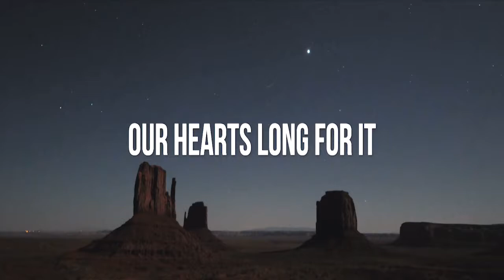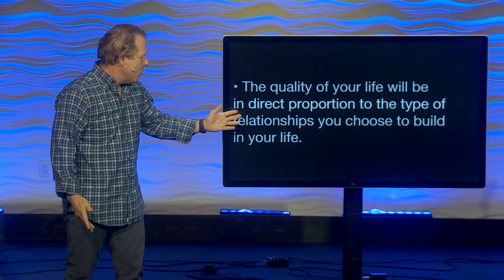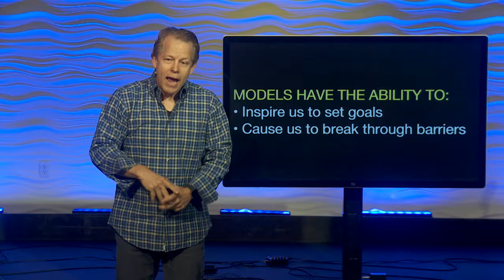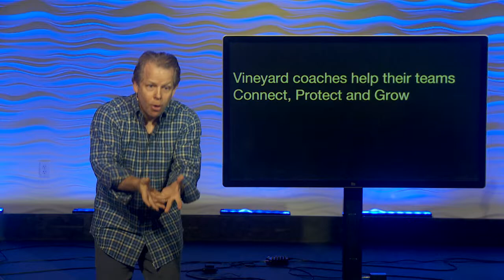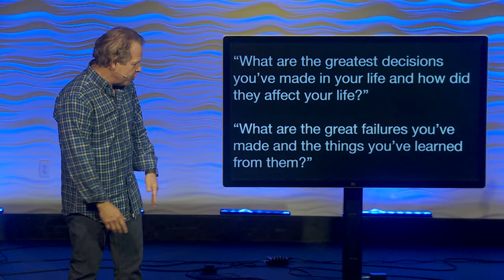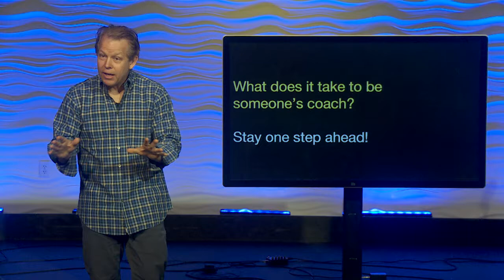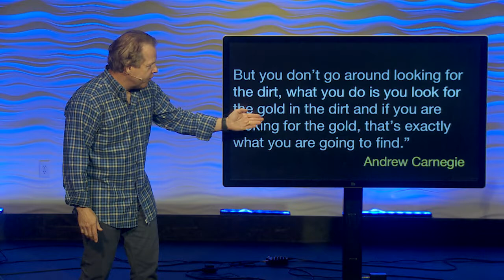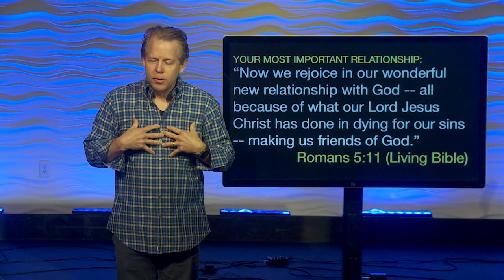Making My Life Count: Getting Around People With Purpose | Pastor Andy Meade